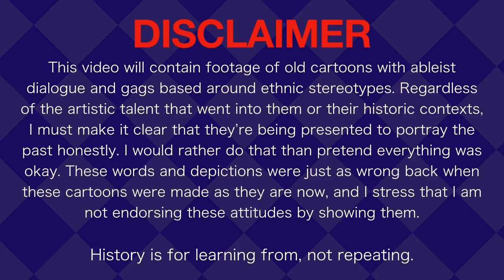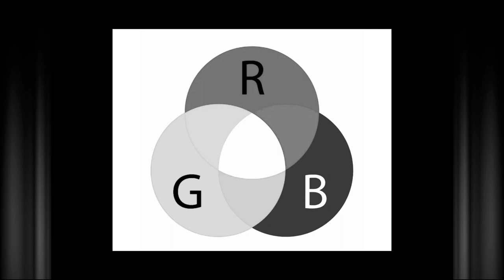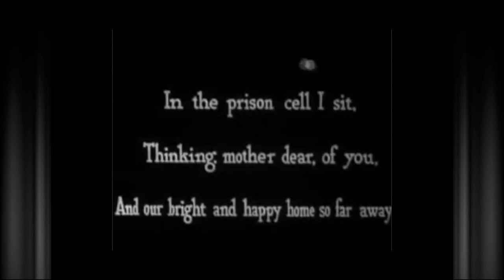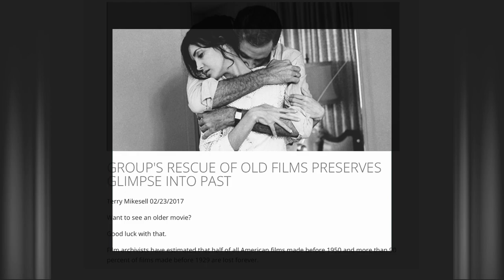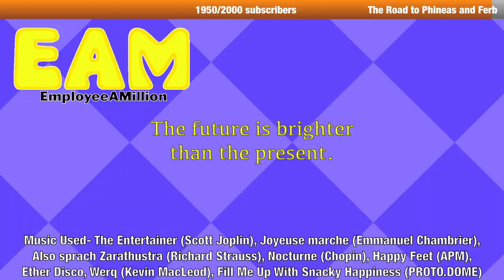The 5 Chapters of Animation History and their Ultimate Misconception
It’s been about 130 years since the world was first introduced to moving drawings with stories, and that’s long enough for whole generations of artists to come and go. You see terms like “silent era” and “renaissance” thrown around a lot in animation history texts, and while they’re subject to debate, here’s the five most universally agreed upon. This mostly has to do with the North American branch of the industry, but I still intend to present many different studios, characters and art styles that can prove the variety and versatiliy of animation as a storytelling medium across time. And I hope the ultimate misconception can be brought up and debunked with this video.

0:07 Introduction
1:15 Silent Era
4:03 Golden Era
6:13 Television Era
9:02 Renaissance
11:23 Modern Era/Conclusion